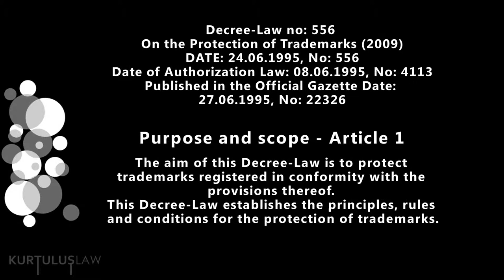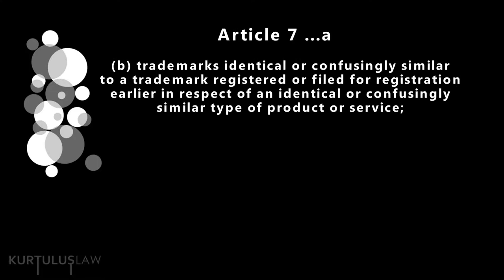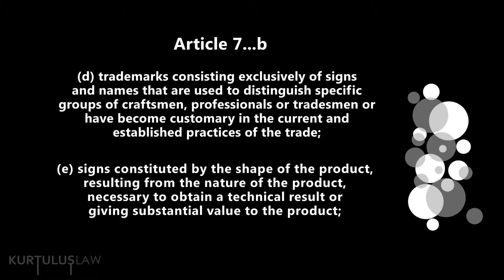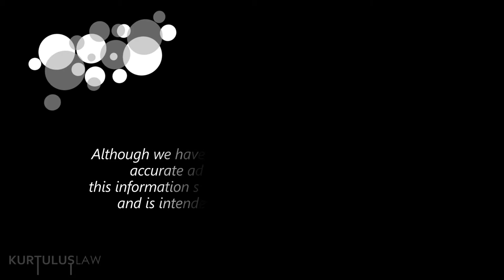Intellectual Property Law in Turkey, PART 3, Protection of Trademarks